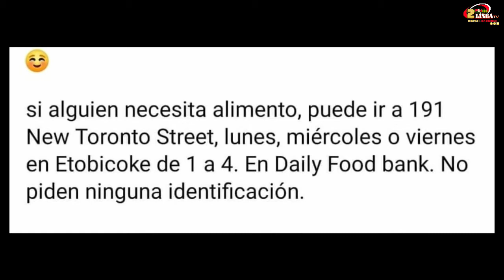MUNDO DIGITAL EN ÉPOCA DE CONFINAMIENTO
((Al aire)) 2enlineatv EL MUNDO DIGITAL EN EPOCA DE CONFINAMIENTO, Emisión 12:00 m. hora Canadá - 11:00 a.m. hora Colombia, estamos con Ana Ley Espino y Fabiola Murphy estrategas de marketing digital de la compañía Lumen Marketing & Media

Trataremos temas como:
➡️ Plataformas Sociales seguras para los niños

*Preguntas bienvenidas
TELECONFERENCIA PARTICIPATIVA

Estidiar en Linea..